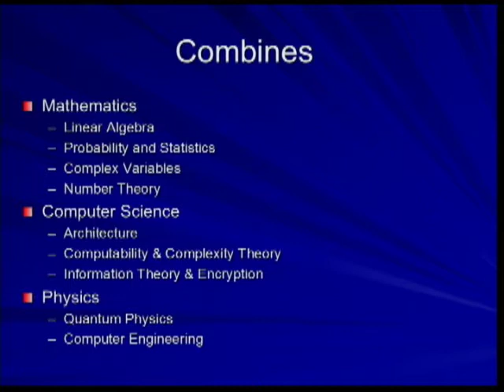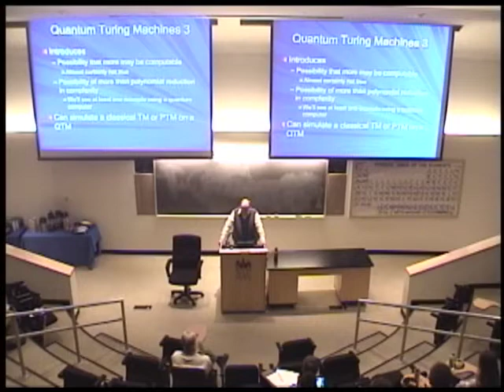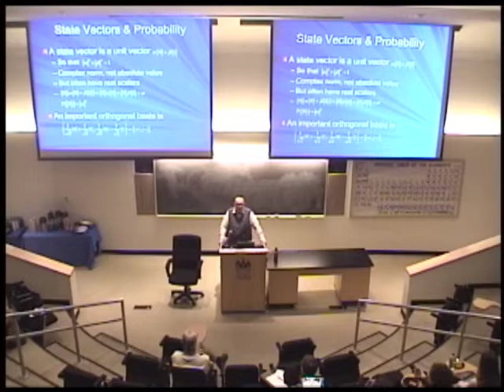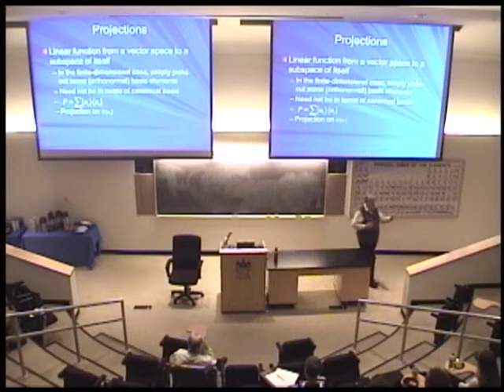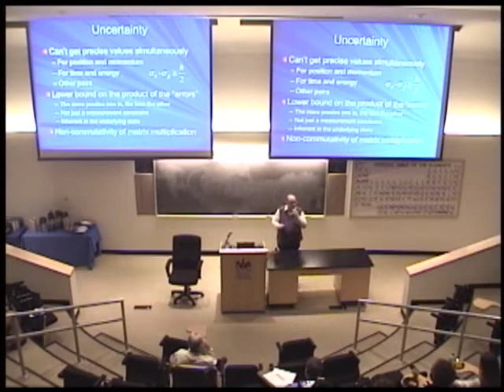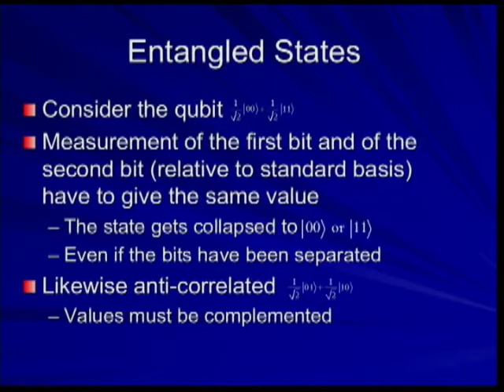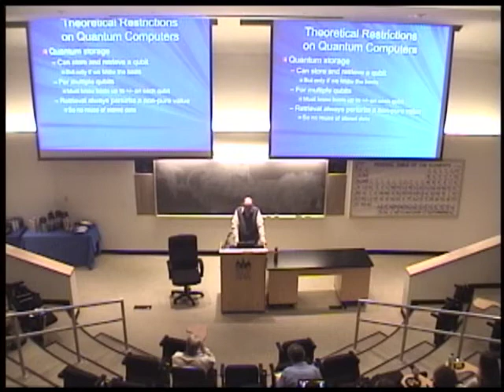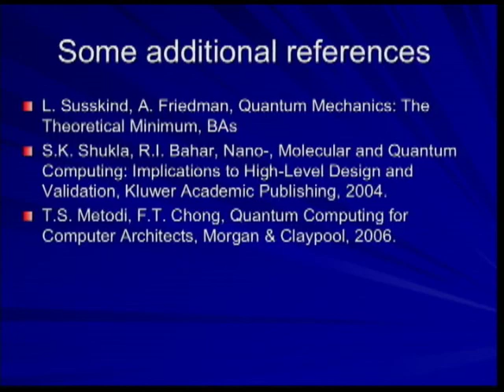Overview of Quantum Computing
Prof. Thomas J. Marlowe, Department of Mathematics & Computer Science